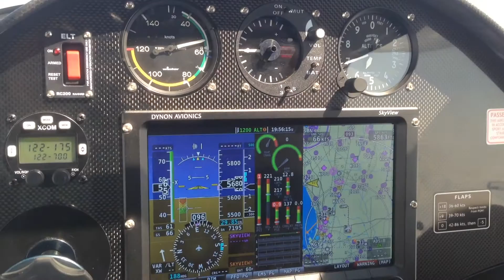My First Time Flying a Glider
Come along in total serenity, with only the noise of the wind around us, as I fly a glider for my very first time.                                                              I wish I would've had my GoPro's with me that day but this little clip from my iPhone will have to do.